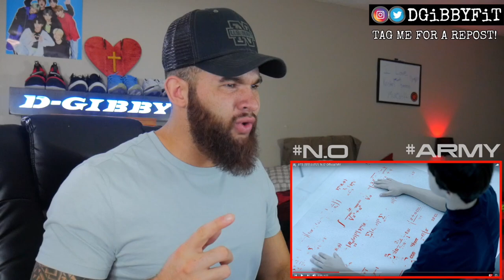*REACTION* BTS {방탄소년단} N.O | Official MV and Dance Practice